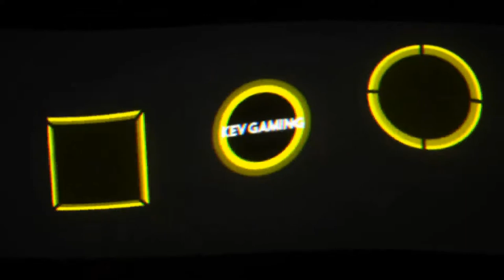Let's Play DiRT 4 #79 Historische Interkontinentalserie Wales 2 Teil 2